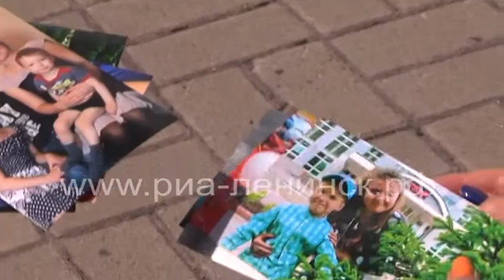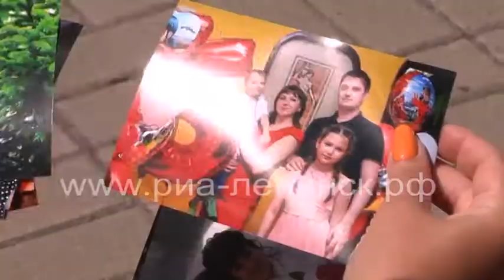Семья Кирсановых: «Наше счастье - в детях и работе»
Полицейская семья Кирсановых отмечает День семьи, любви и верности. О том, как насыщенный график работы не мешает семейному счастью, - в нашем следующем сюжете.